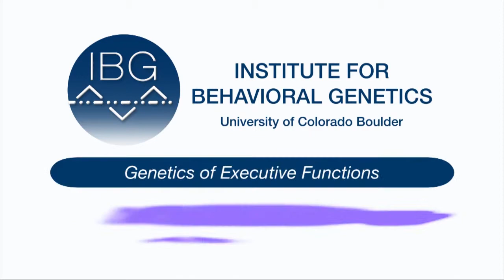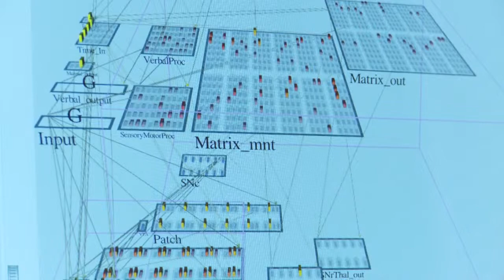Institute for Behavioral Genetics Naomi Friedman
IBG Faculty Fellow Naomi Friedman discusses her research